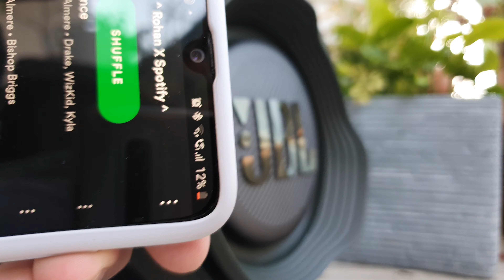JBL BoomBox 2 - Bass Test 4K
Hi, I'm going to make a lot of videos from JBL speakers! You can also choose songs that you want to hear on a speaker (In the comments). I do this with the: Xtreme 2 / BoomBox 2. I use a Galaxy S10/A70 or an iPhone 11 for filming and Audio (4K 60fps)